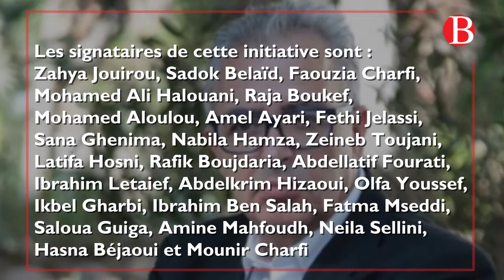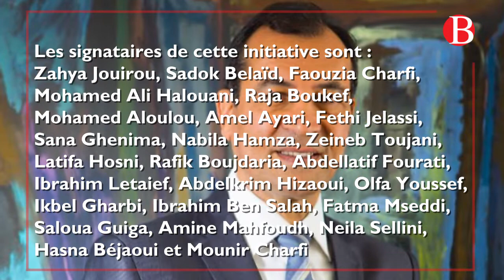L’observatoire national pour défendre la civilité de l’Etat